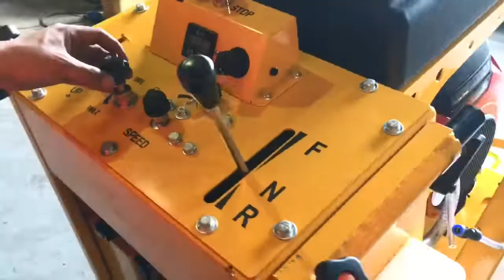ตัดถนน กรมทางหลวง หนา25ซม ด้วย รถตัดถนน / เครื่องตัดถนน ทีเร็ก T800 [รีวิว] เครื่องตัดพื้น-ถนน T-REX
เครื่องตัดพื้นทีเร็ก T-REX T800
ที่เป็น เครื่องตัดพื้น ตัดถนน ไซส์ใหญ่สุด ของทีเร็ก
ที่เป็นรุ่นปรับปรุงใหม่ มาถึงที่เราพร้อมส่งแล้วเมื่อวันที่ 10 พ.ค. 2562
ใช้งานตัดลึกสุดที่ 30ซม. เช่น
ถนนคอนกรีตทางหลวง หรือ เป็นพื้นเทโรงงาน
และพื้นคอนกรีตอื่นๆที่หนาไม่เกิน 30 ซม. เป็นต้น
เครื่องตัดถนน T-REX T800 ปรับปรุงใหม่นี้
ใส่ใบตัด ได้ทั้งซ้าย และขวา ล้อขยับเข้าใน
ทำให้เวลาตัดจะไม่ทับเส้นตัด ทำให้ไล่มองเห็น
เส้นตัดได้ชัดเจน
และ แน่นอนว่าการใช้งาน ต้องไม่เหมือนรถตัดทั่วๆไป
เพราะการตัดลึกๆนั้น ต้องออกแรงมาก แรงคนจึงไม่สามารถ
ดันรถตัด ขณะตัดลึกๆได้ รถตัดถนน ทีเร็ก จึงมีระบบเดินหน้า-ถอยหลัง
ด้วยไฮดรอลิกส์ให้ เพียงดันคันโยก ขึ้น-ลง เพื่อสั่งการทิศทางง่ายๆ
ทำให้ไม่ต้องออกแรงผลัก เวลาตัดพื้น หรือถนน
ตรงด้านบนเครื่องมีปุ่มควบคุมเครื่องตัด ฟังชันต่างๆ
ที่ไม่ซับซ้อน เช่น ปุ่มหมุนปรับความเร็วใบตัด,
สวิตช์ยก ใบตัด ขึ้น-ลง , คัยโยกเดินหน้า และถอยหลัง
 ออกแรงแค่ปลายนิ้ว ทำให้เบาแรง
ดังนั้น คนใช้งาน จึงมีหน้าที่คุมเครื่อง
เหมือนเราขับรถยนต์ หรือ มอเตอร์ไซค์ คือ
- คุมความเร็ว ใบตัดถนน ใช้ความเร็วเหมาะสมกับความลึกที่ตัด
- คุมความเร็วการเดิน หน้า หรือถอยหลัง
- คุมทิศทาง ให้รถเดินตรง ไม่เบียดซ้าย หรือขวา
- เช็คน้ำไหลตลอด ไม่ให้น้ำขาด
- คอยสังเกตสิ่งผิดปกติระหว่างตัด หรือ ทำงาน เช่น ทางข้างหน้ามีหลุม ขุขระ ก็ต้องหลีกเลี่ยง เป็นต้น
จะเห็นว่าการตัดถนน ตัดพื้นลึกๆ(เกิน 20ซม.) ไม่สามารถใช้รถตัดถนน ธรรมดาทั่วไปได้
เครื่องตัดพื้น ตัดถนน ที่ใช้งานลักษณะนี้ ต้องเครื่องยนต์ที่มีกำลังสูง ใส่ใบตัดถนน ขนาดใหญ่ได้
และการเคลื่อนที่ด้วยเครื่องยนต์ หรือไฮดรอลิกส์
และคนใช้ ต้องคอยดูหลายๆสิ่ง คือการควบคุม
เหมือนเราขับรถ ที่ต้องคอยดูถนน คุมพวงมาลัย
,เข้าเกียร์ ,เหยียบเบรก นั่นแหล่ะ
และนี่เครื่อง เครื่องตัดพื้นถนน ที่เยี่ยมที่สุดในงานตัดลึกเกิน 20ซม. ของทีเร็กครับ